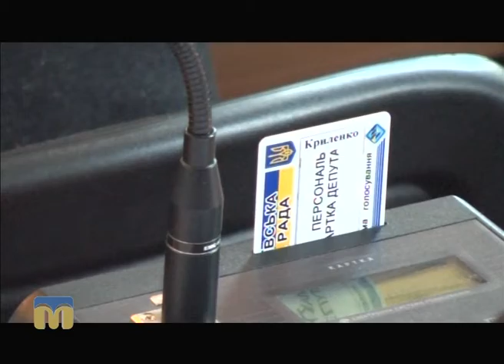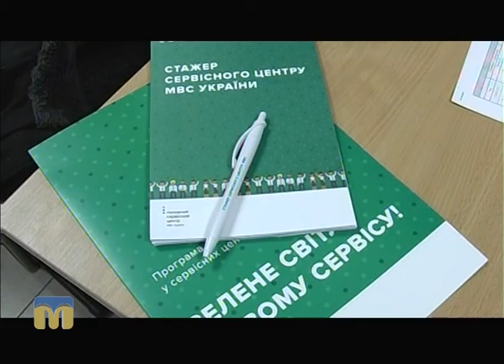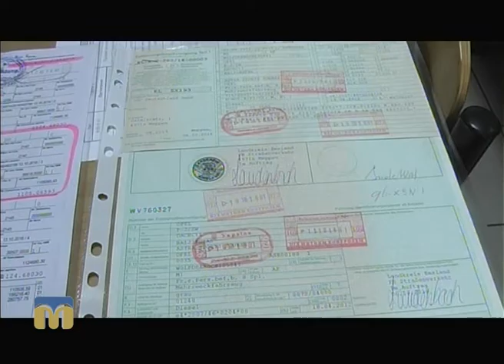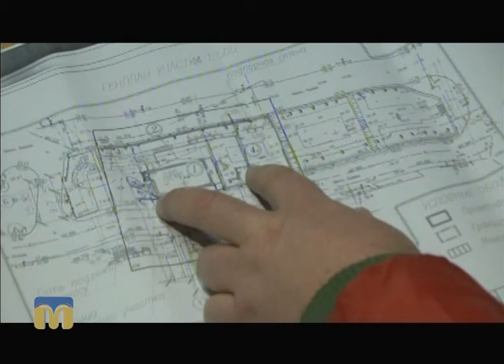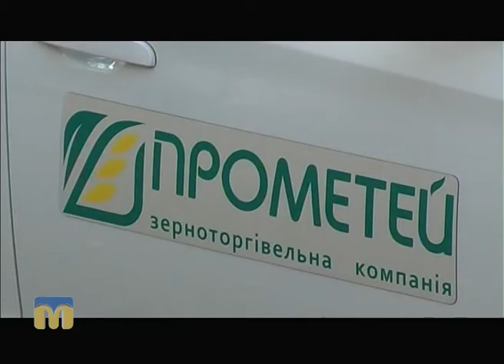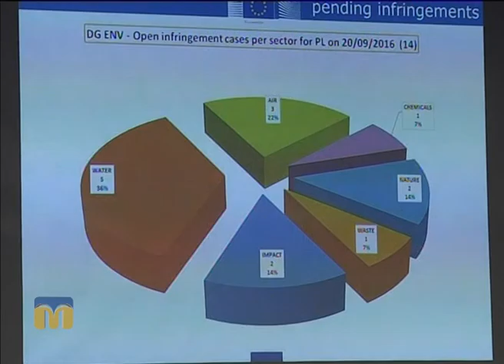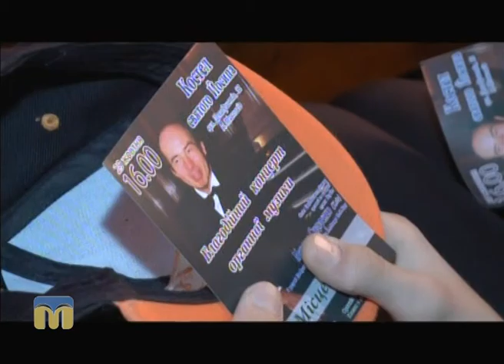Телевізійні новини Миколаївщини – 31.10.2016